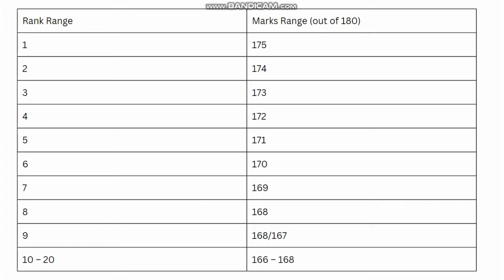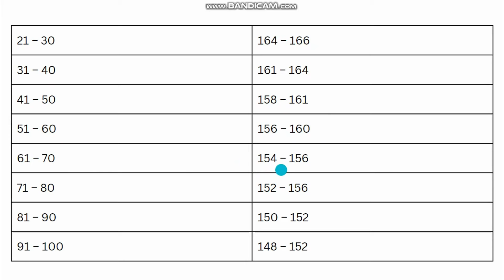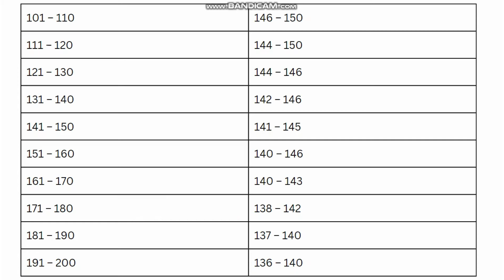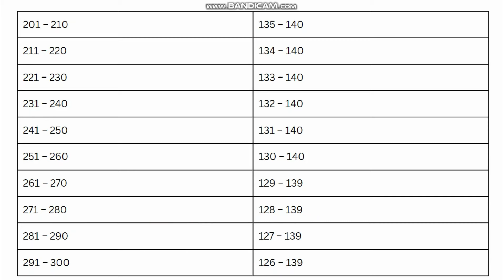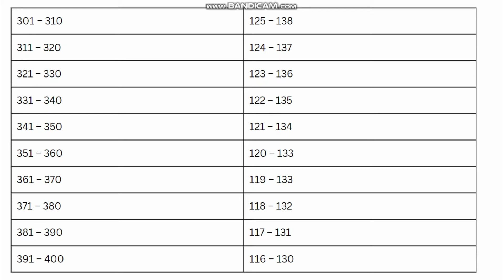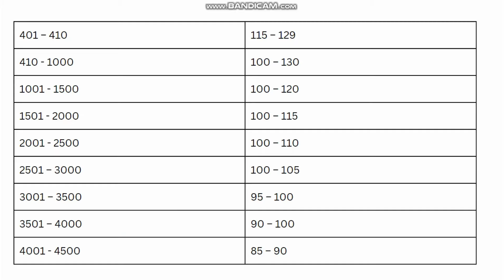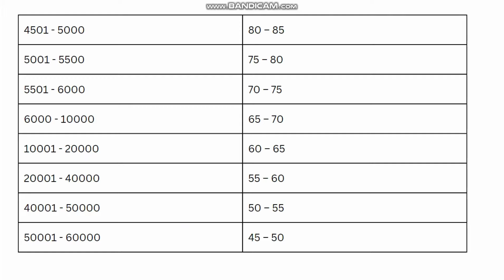MARKS VS RANK KCET 2024|HOW TO FIND YOUR KCET RANK LATEST UPDATE kcet marksvsrank@OUR KARNATAKA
MARKS VS RANK KCET 2024|HOW TO FIND YOUR KCET RANK LATEST UPDATE